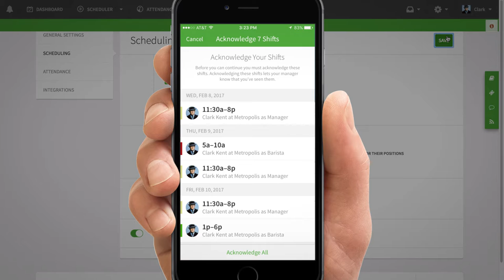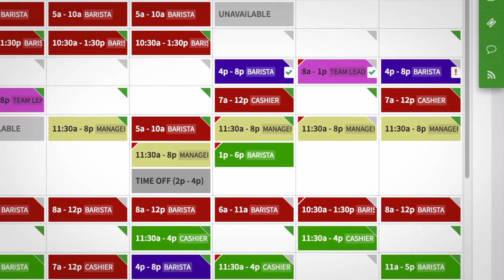When I Work - Shift Acknowledgement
Shift acknowledgement is a verification measure that helps Managers and Supervisors ensure that employees have seen their scheduled shifts.